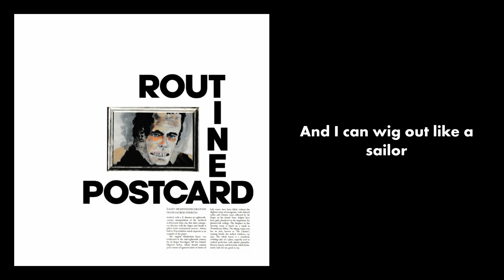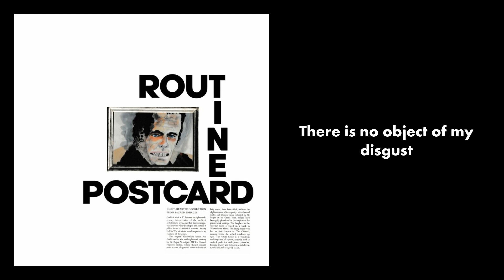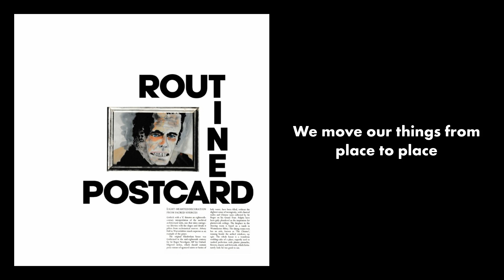The Convenience – Routiner – Lyrics